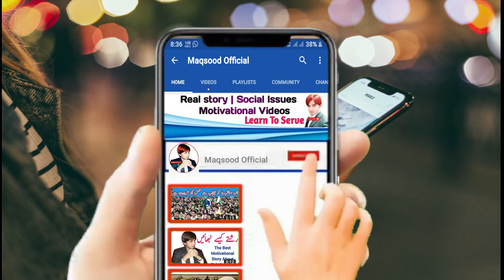Kya orat bewafa hoti hai | aurat bewafa kaun hoti hai | Maqsood official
Assalam-O-Alaikum...Audience.

PRESS

                 (Red Button)

Pakistani Best Motivational Speakers.

Coming soon.